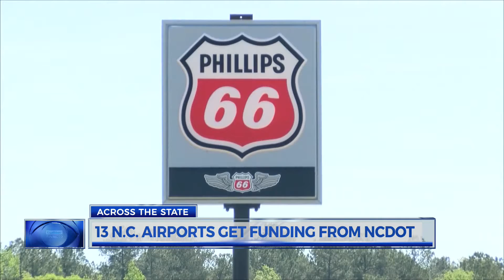Some airports in NC getting money for improvements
Several airports in Eastern North Carolina along with two others in the Sandhills area of the state are among 13 in North Carolina that will be receiving money for various safety and customer service improvements.